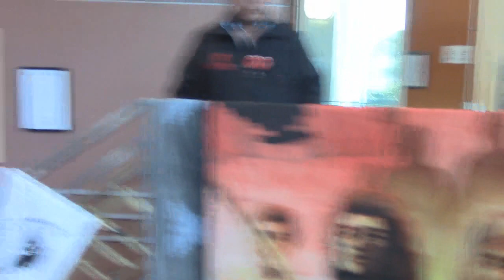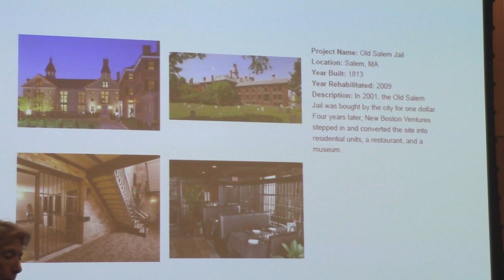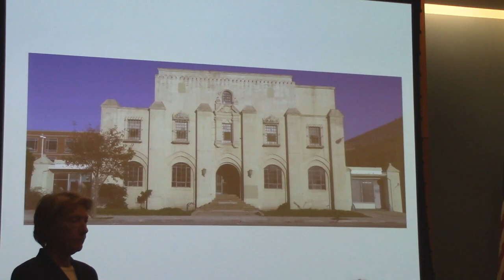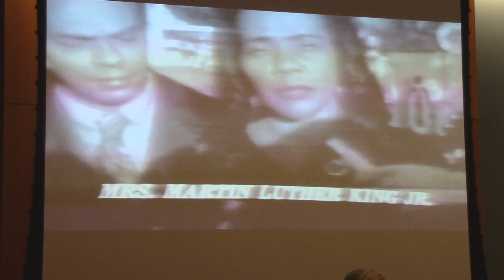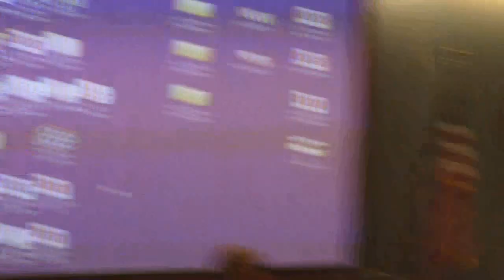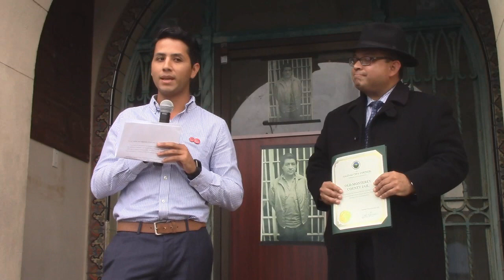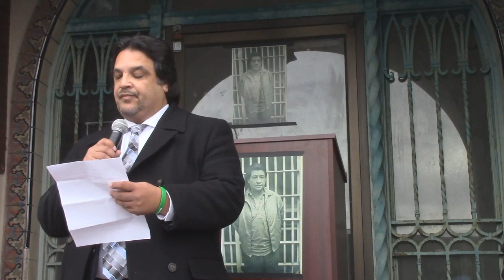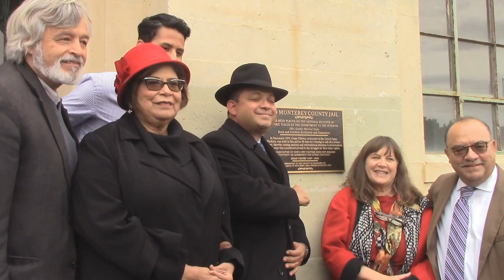Old Monterey County Jail That Housed Cesar Chavez Plaque Unveiling- Salinas, CA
The Alliance of Monterey Area Preservationists is pleased to present to the County of Monterey a bronze National Register of Historic Places plaque for the Old Monterey County Jail.  A formal presentation will be made to the Monterey County Supervisors followed by an unveiling of the plaque on the Old County Jail at 142 West Alisal Street in Salinas that will include entertainment from members of El Teatro Campesino, refreshments, and historical display.

The History:  The Old Monterey County Jail was listed on the National Register of Historic Places in 2004 for its connection to a singular event which occurred in this building: the incarceration of Cesar Chavez on December 4, 1970 for his refusal to call off a lettuce boycott, 48 years ago.  The fact that Chavez was jailed in pursuing what he believed was a Constitutional right focused national attention on the Jail and on his organizing efforts and helped to change the course of farm labor working conditions nationwide.  This was the only time in his life Chavez was jailed, and it became an event of exceptional national significance with visits by notable civil rights leaders including Coretta Scott King and Ethel Kennedy and coverage by major network news programs.

The jailing and subsequent release of Chavez drew national attention to what was previously a regionally instigated boycott.  When the California Supreme Court ordered his release from jail on Christmas Eve, 1970, Chavez realized that the grower boycott would become one of his most effective organizing tools- creating a tremendous impact on the market for both grapes and lettuce and putting pressure on growers to sign union contracts.

The Building: The Monterey County jail was built in 1931, and is a good example of Gothic Revival architecture during the Art Deco Period.  While commonly employed in nineteenth century churches, collegiate buildings, and prisons, this style was not in wide use in the 20th century.  Both the administration section of the building and the cellblock were designed in this style by San Francisco architects Reed and Corlett in 1931.  Three additions since the original construction were done by the Salinas firm of Belli, Fox and Kuska, completed during the 1950's.  Both the cellblock and the administration portion of the building retain a high degree of integrity relative to 1970, the date of Chavez' incarceration.

The Program:  On October 19, 2017, the Monterey County Supervisors voted unanimously to begin a search for an appropriate adaptive re-use for the Old County Jail.  The Alliance of Monterey Area Preservationists (AMAP) is in full support of a new use that is beneficial to the county economy and citizens.  AMAP hopes the Old Jail will become included in the proposed Cesar Chavez National Historical Park joining the other five Chavez related national historic landmark sites in California and Arizona, from San Jose to Phoenix.  A National Register plaque will give the Old Jail the distinction it deserves, on the anniversary of its significant event.

About AMAP:  The Alliance of Monterey Area Preservationists aims to educate the community about the value of recognizing, preserving, securing and displaying the Monterey area's historic assets for public benefit; to support activities which interpret and share Monterey's rich cultural heritage with residents and visitors; and encourage residents to be advocates for ideas, programs and plans which contribute to the understanding of the Monterey area's cultural, ethnic, artistic, and architectural legacy.

Advocates for Monterey County's Historic Treasures

Board Chambers & Old Monterey County Jail Steps
Salinas, CA